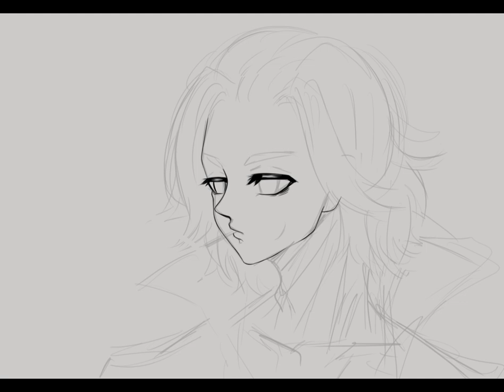#10 Timelapse | Mikey (tokyo revengers)